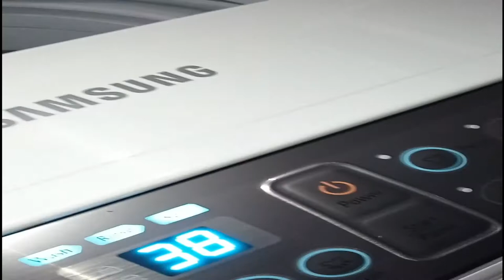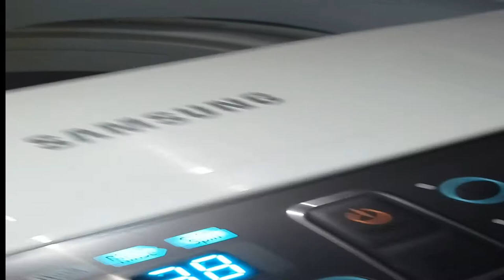How To Fix Washer That Won't Fill With Water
This video demonstrates how to fix washer / washing machines that wont fill with water. Learn how ti install inlet water valve.

Problem : Water won't fill into a machine
Diagmosis : Water inlet valve faulty
Solution : Replace with new inlet water valve.